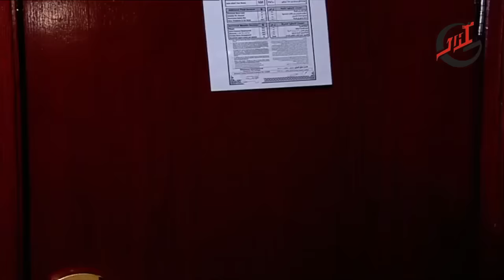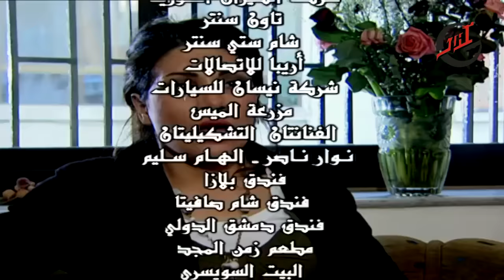مسلسل سيرة الحب ـ الحلقة 10 العاشرة كاملة HD Serit Al Hob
سيرة الحب مسلسل سوري درامي من إنتاج 2007 يخرجه عمار رضوان وهو عبارة عن حلقات منفصلة وشخصيات مختلفة، تدور حول مشاكل العشاق. ويمتد حوالي 30 حلقة ومعظم حلقاته حساسة وكوميدية. ويشارك فيه عدد من النجوم منهم:
أمل عرفة
كاريس بشار
منى واصف
جمانة مراد
عبدالمنعم عمايري
جهاد سعد
سامر المصري
قاسم ملحو
ديمة الجندي
وائل شرف
هادي أسود
Seert Al Hob